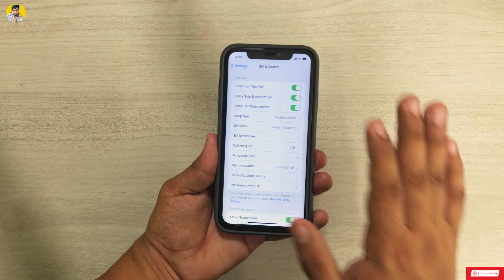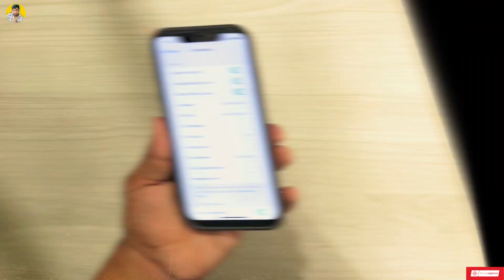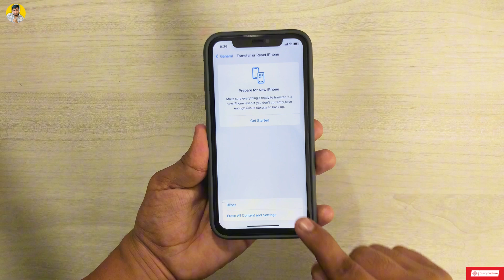How To Use Siri Without Internet On iOS 17.5.1 | Use Siri Offline On iPhone | Full Tutorial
Hi guys, welcome back to the YouTube channel Sunnycapture in today’s video. We gonna talk about how you can use Siri without internet on your iOS 17.5.1 or or in your iPhone, so watch the video till the very end and the get the solution from the video.

youtube